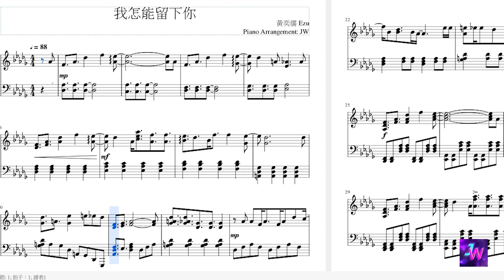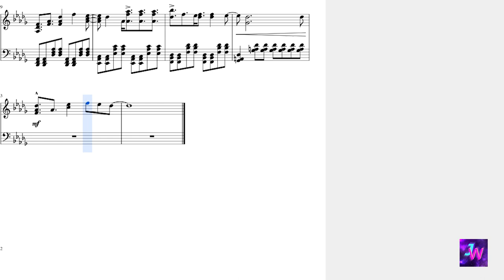HIStory3圈套 主題曲 - 《我怎能留下你》鋼琴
這是我第一次做鋼琴譜
請多多支持~ 做得不好的話請見諒,我會繼續改進的